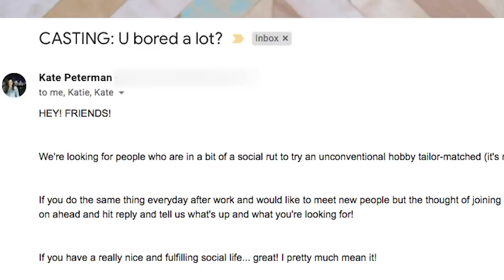I Turned My Friend Into A Mermaid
"I got your back, Merbabe"

MUSIC

STILLS
Merman Thommy, Mermaid Rachel & Mermaid Alisa
Russian stamps
Valerie Loiseleux/Getty Images
Fatigue icons, tired, sleepy man and woman vector design
RedKoalaDesign/Getty Images
Sports Alphabet with Q Letter
Bika_Ambon/Getty Images
Blue Ninja Warriors set
IvanNikulin/Getty Images
Bela Elfa
Fernando Calefe/Getty Images
Toy Drum with drumsticks line art
pukrufus/Getty Images

EXTERNAL CREDITS
Lee Harland Photography